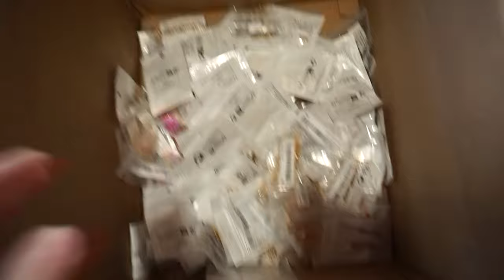Week in My Life as a Small Biz Owner / / Market Prep, Packing Orders & Birthday Fun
In today's studio vlog small business edition we are: prepping for 6 days of craft markets in a 10 day window and featuring my birthday. Happy 34! :P